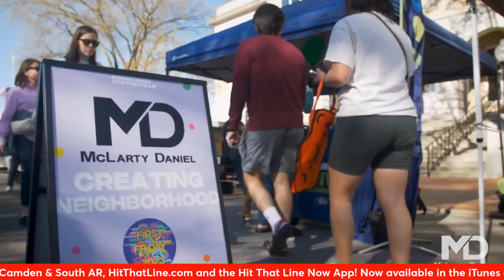WATCH: The Morning Rush is LIVE on a Bandwagon Tuesday